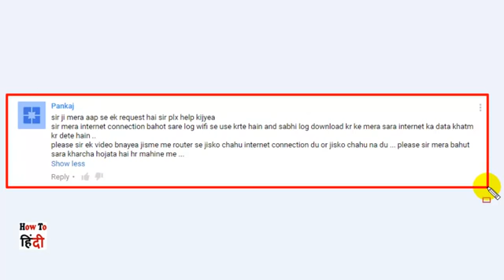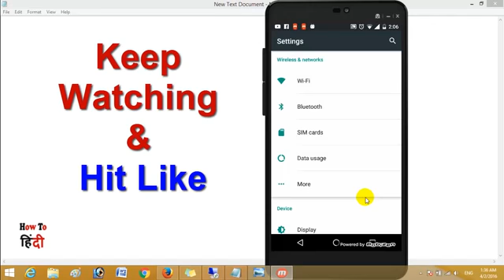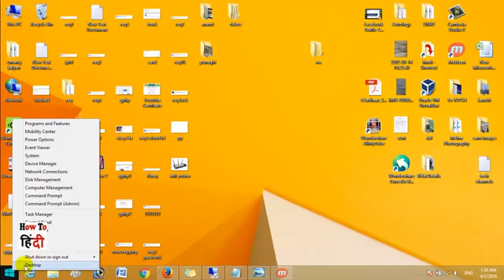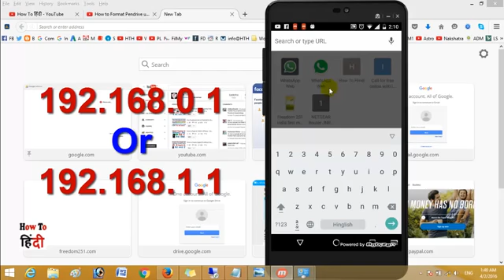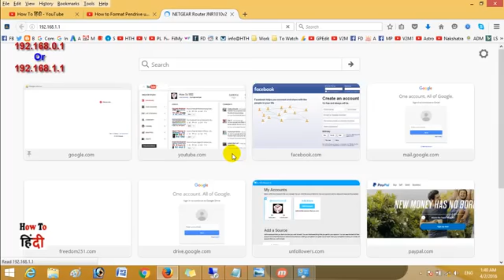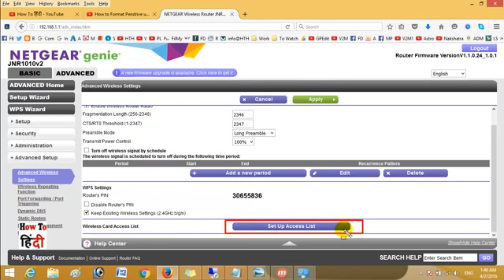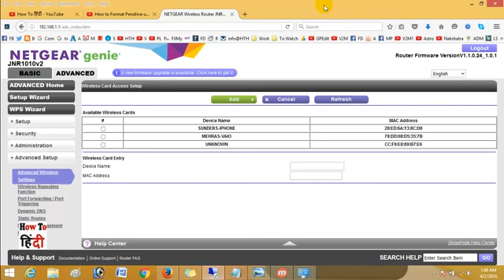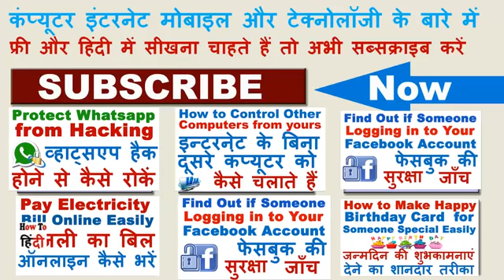How to Block Limit Others from Accesing your WiFi Protect your WiFi from Hackers YouTube